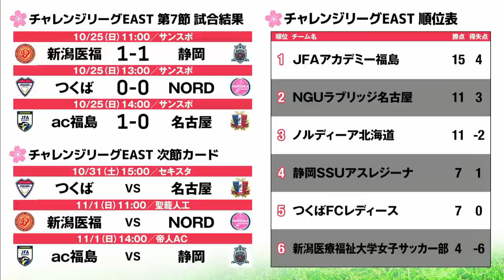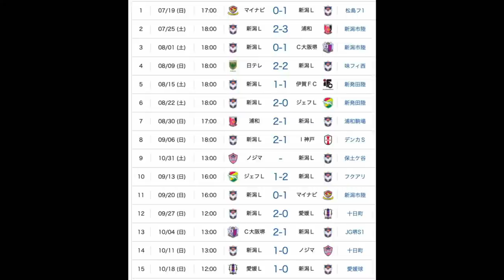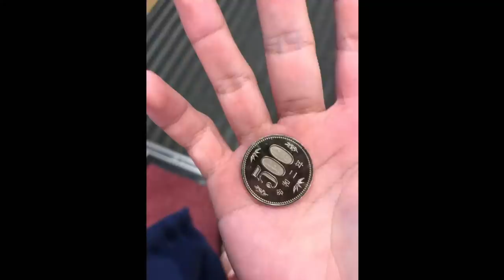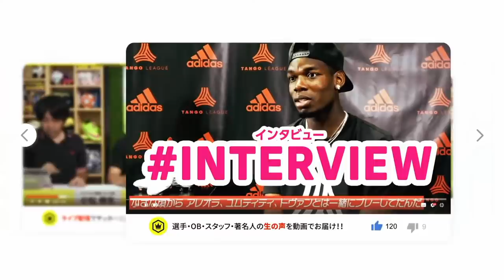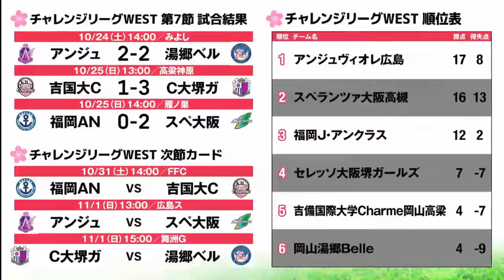上尾野辺めぐみ、児野楓香がスタジオ生出演！ アルビレックス新潟レディース特集｜【週イチ なでしこカフェ】2020.10.29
「週イチ なでしこカフェ」🌸☕

毎週木曜日12時から生配信！

なでしこリーグとその選手たちの魅力にフォーカス。
リーグ戦の話題からピッチ外のプライベートな一面まで、バラエティー豊かにお届けします！

アルビレックス新潟レディースから上尾野辺めぐみ選手、児野楓香選手が初登場。今シーズンのチーム状況やプライベートについてトーク！

MCは元アナウンサーで、J2・ファジアーノ岡山、なでしこリーグ・岡山湯郷Belle、吉備国際大学Charme岡山高梁のピッチレポーターを務めた守口香織と、学生時代なでしこリーガーを目指し現在はタレントとしてサッカーメディアを中心に活動する長谷川ゆう。

国内女子サッカーの最高峰、なでしこリーグとその選手たちの魅力にフォーカスし、飛躍を全力応援します！

【収録ゲスト】
上尾野辺めぐみ（アルビレックス新潟レディース）

児野楓香（アルビレックス新潟レディース）

【MC】
守口香織

協力：プレナス なでしこリーグ、プレナス チャレンジリーグ